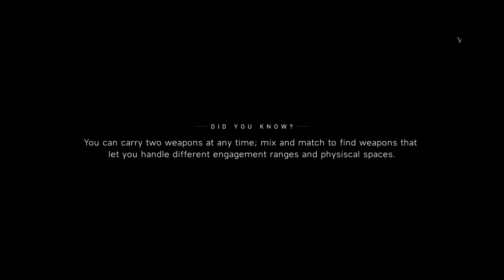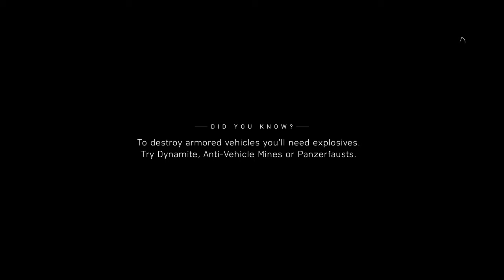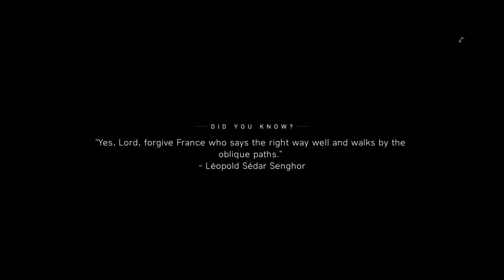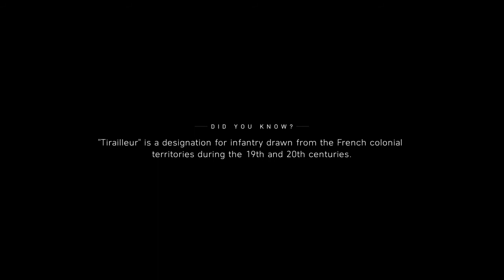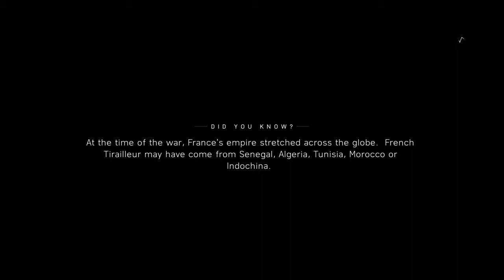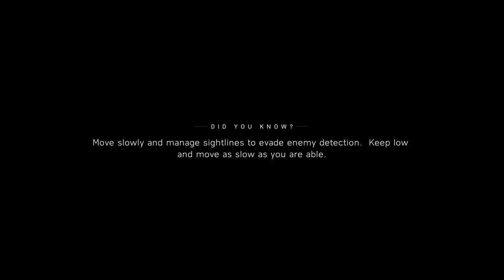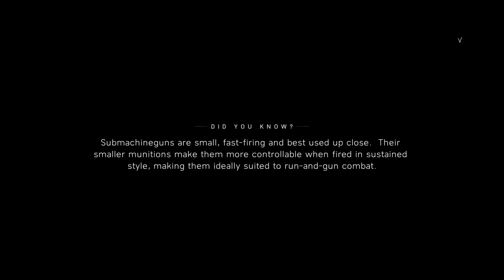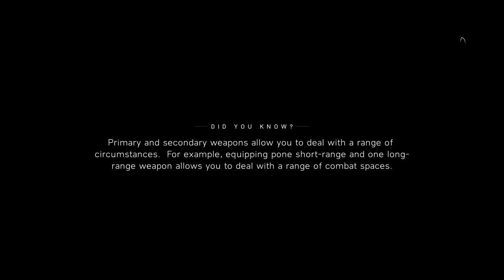Battlefield V War Story Hardcore Gameplay